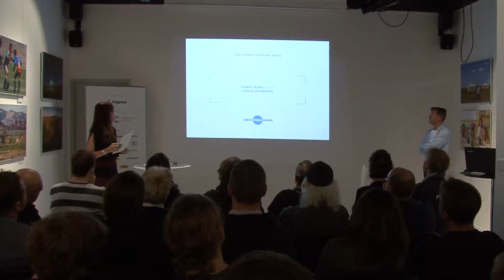Czech Press Photo 2017: Tisková konference nominace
Vyhlášení nominovaných snímků soutěže Czech Press Photo 2017.